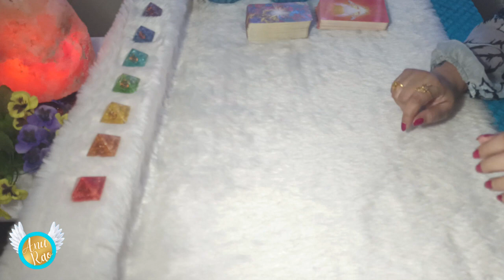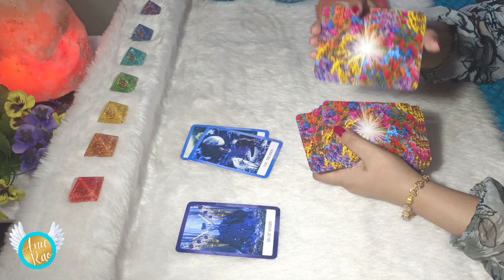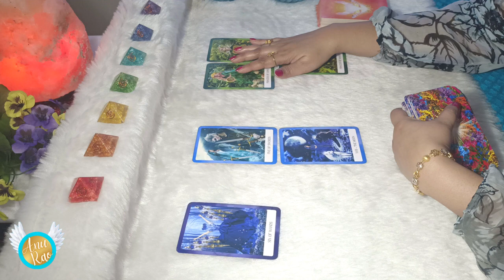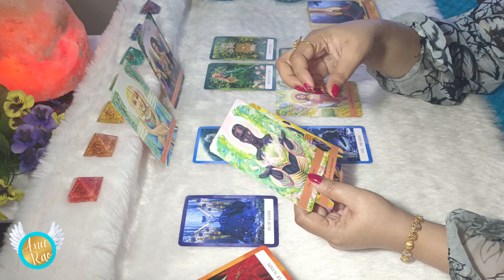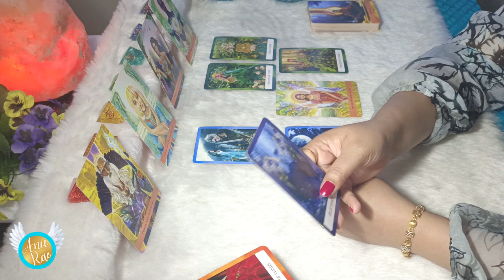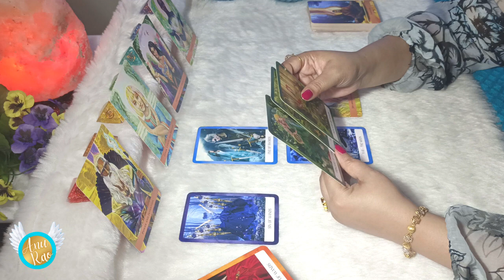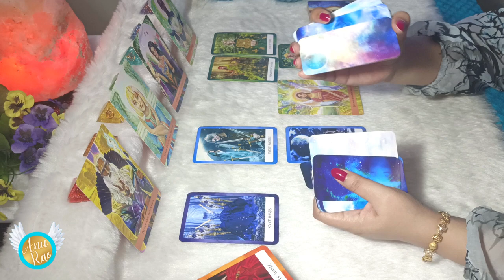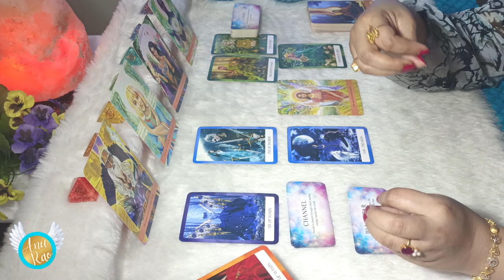CAPRICORN…JOY AND CONTENTMENT!! POWER AND INTENTION BRINGS RESULTS 🌞 JANUARY 2023 READING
CAPRICORN … important messages from universe and you got to choose in the month of January 2023...!! These energies will continue and will fill will with JOY and HAPPINESS 🤑 stick to the entire video for more insights and make the best use of this Wonderful Awesome Time... 🌞Wishing you Beautiful Day Ahead💝 Stay Blessed🙏

Earnest Appreciations,
Pinnacle Souls